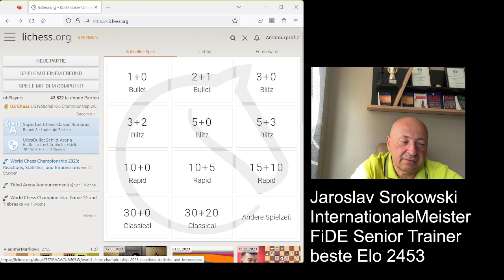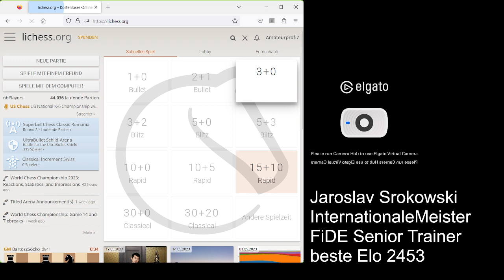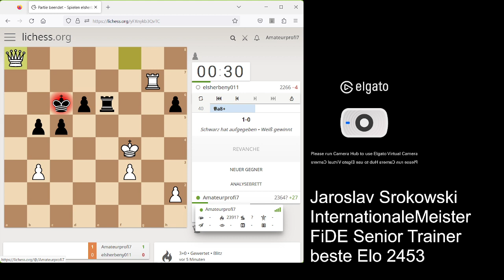Von 1500 auf 2391auf Lichess in 53 Minuten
In diesem Video wird gezeigt,wie ich  in 53 Minuten von 1500 auf 2391 schaffen konnte.